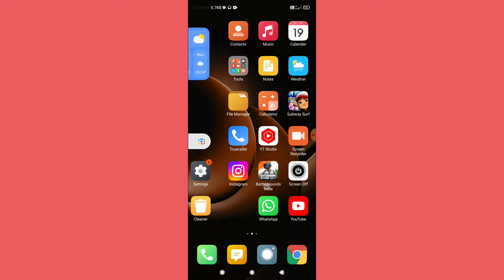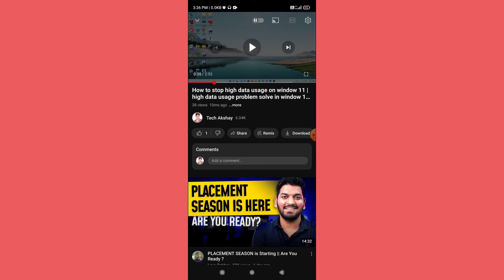Youtube Mein Video Dekhne Par Aawaj Kam Aata Hai Kaise Thik Kare | Youtube Ki Aawaj Increase Kare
Youtube Mein Video Dekhne Par Aawaj Kam Aata Hai Kaise Thik Kare | Youtube Ki Aawaj Increase Kaise Kare

topic covered